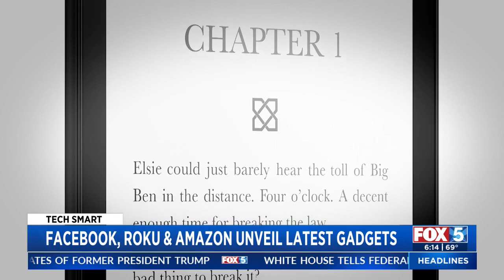Latest Gadgets From Facebook, Amazon And Roku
It’s that time of the year when big tech companies release their hottest products of the season.